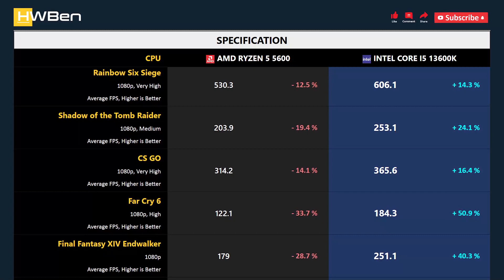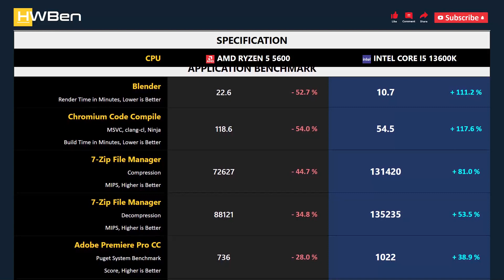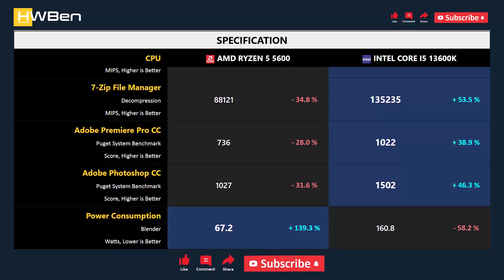RYZEN 5 5600 vs CORE I5 13600K - Gaming & Productivity (RTX 3090 Ti)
AMD Ryzen 5 5600 vs Intel Core i5 13600K - Gaming & Productivity (RTX 3090 Ti)

GAMING BENCHMARK
1 - Rainbow Six Siege
2 - Shadow of the Tomb Raider
3 - CS GO
4 - Far Cry 6
5 - Final Fantasy XIV Endwalker

APPS BENCHMARK
1 - Blender
2 - Chromium Code Compile
3 - 7-Zip File Manager
4 - Adobe Premiere Pro
5 - Adobe Photoshop
6 - Power Consumption